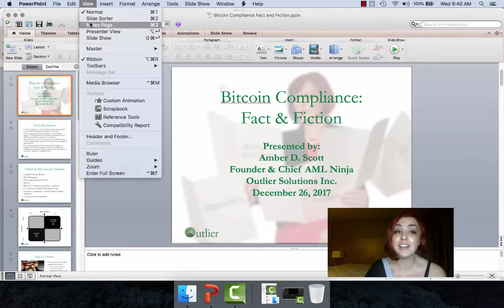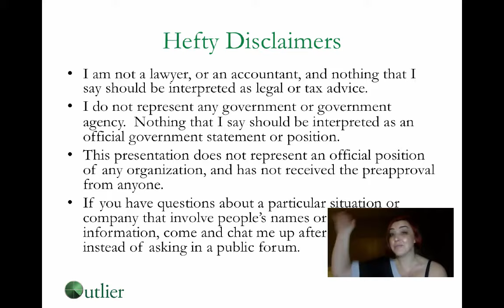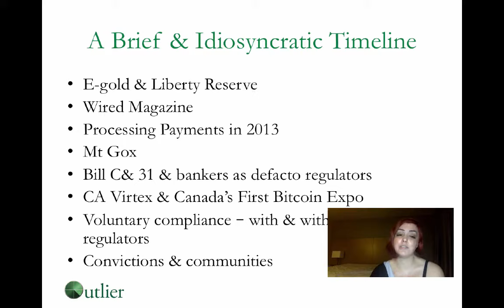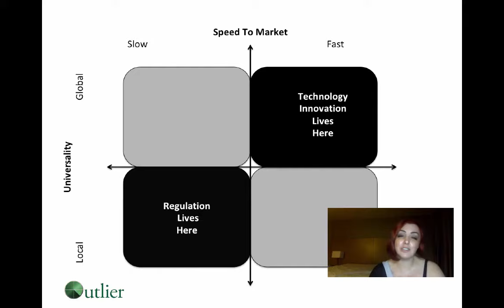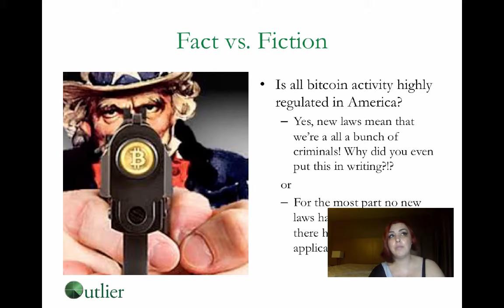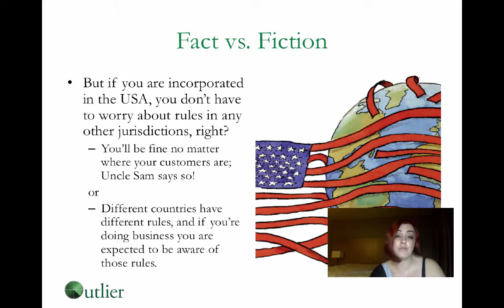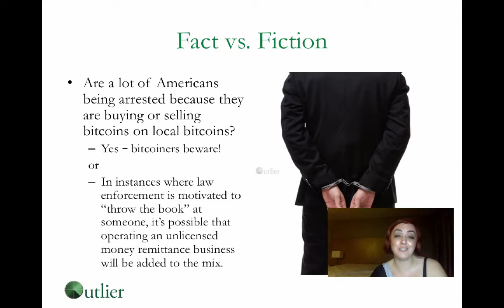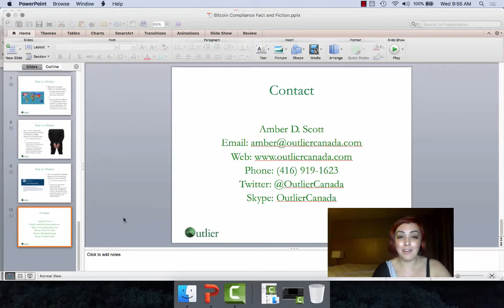For my PDX Bitcoiners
When we moved from the IBU venue to Holstein's, the meetup style changed and some folks were disappointed that there was no presentation. This is the presentation that would have happened.

Table of Contents:

00:26 - Bitcoin Compliance:
Fact & Fiction
00:31 - Hefty Disclaimers
01:18 - A Brief & Idiosyncratic Timeline
05:50 -
06:46 - Fact vs. Fiction
07:54 - Fact vs. Fiction
09:08 - Fact vs. Fiction
09:57 - Fact vs. Fiction
12:23 - Fact vs. Fiction
14:50 - Contact